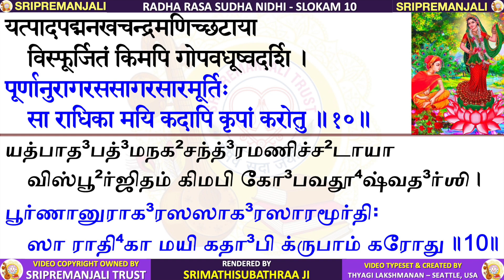01 Radha Rasa Sudha Nidhi | Slokas 1 to 10 | Subhaji | SriPremanjali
Radha-rasa-sudhanidhi is recited by Sri Subhaji, in accordance with the tradition followed at Sri Premamadhuri Kunj, Brindavan, as taught by Sri Sri Anna.

The first 80 slokas of Radha-rasa-sudhanidhi will be presented in eight videos, accompanied by lyrics in both Sanskrit and Tamil.

Radha-rasa-sudhanidhi was composed by Sri Hita Harivamsar when he was just six months old. This exquisite text delves into the profound and esoteric realms of divine love and transcendental experiences shared between Radha and Krishna. It is often hailed as the highest form of devotion within the Vaishnava tradition. Through the use of poetic language and metaphors, the text beautifully conveys the spiritual sentiments of longing, surrender, and divine union.

Much of Radha-rasa-sudhanidhi places its focus on Sri Radha, whom Hita Harivamsar revered as Svakéyä, the beloved consort of Lord Krishna. Join us on this journey as we explore the depths of this divine composition and immerse ourselves in the profound love between Radha and Krishna, following the recitation style of Sri Subhaji and observed at Sri Premamadhuri Kunj, Brindavan.